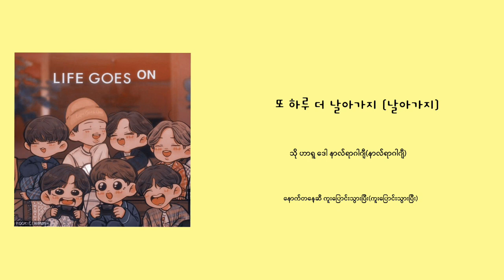Life Goes On – BTS(방탄소년단) Myanmar Sub/Hangul Pronunciation